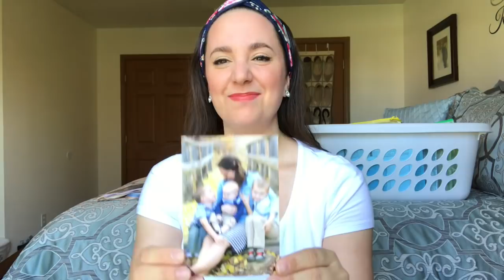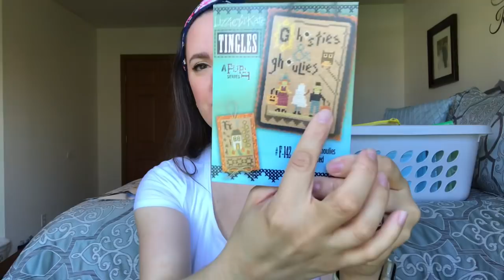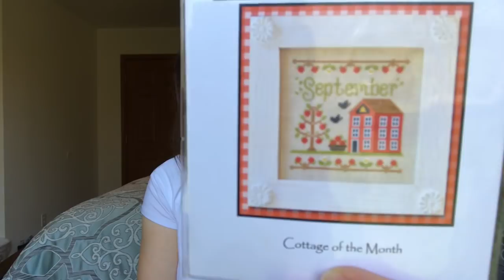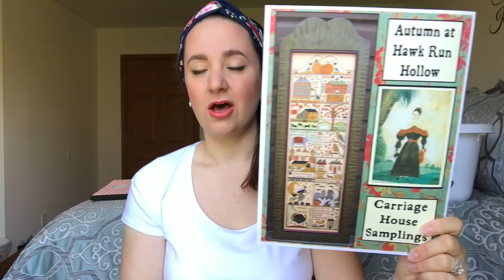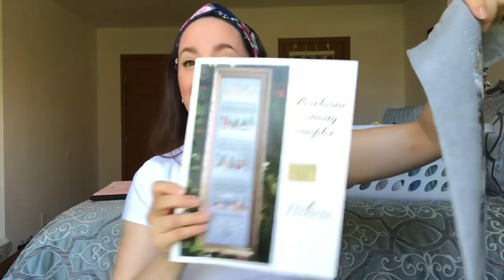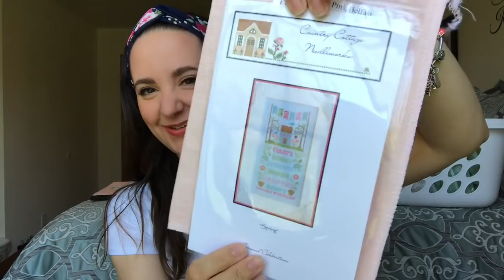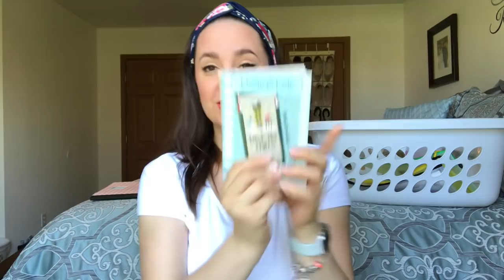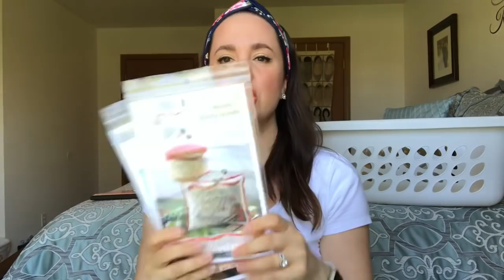Cross Stitch #45- Buckle up for Maynia Plans!!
Hey everyone! Hope you’re all well and finding sanity and solace in your stitching. I have a visitor today, as well as a bunch more finishes and some Maynia plans. Keep watching until the end of the video for something you won’t want to miss! 😉

Love, Nell 💕